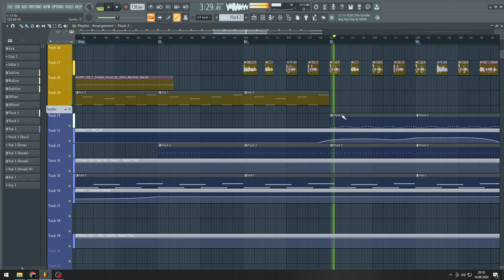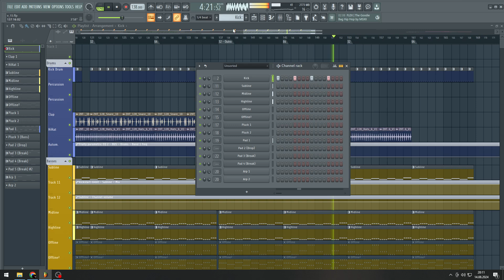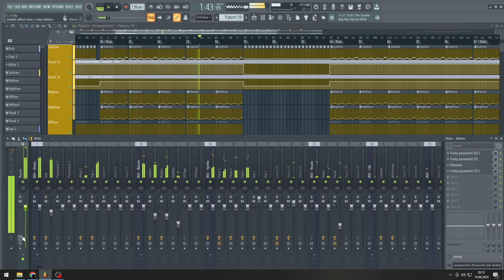Driving Techno - FL STUDIO TUTORIAL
This FL Studio tutorial shows you how to produce a driving techno track. Learn the individual elements, the structure and the simplicity. Follow along and create your own techno beat.

Also, there are no complicated melody patterns. Just the cutoff filters from the synths going up and down and holding the drive.

There are no 3rd party synths besides Spire and no 3rd party plugins besides nicky romero kickstart used.

No limiter or ghosttrack for sidechaining were used. Only nicky romero.

Mastering is only done by some EQ and Maximus. See the diffrences at the end :)

There is no big need using fancy 3rd party stuff.

KISS = Keep it stupid simple :)

PS: No hate to my cliping master :D